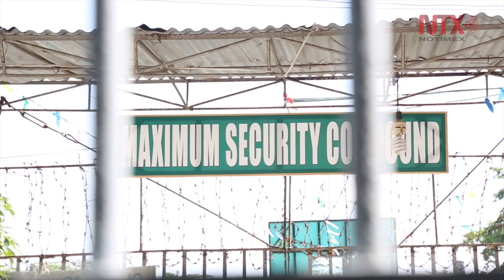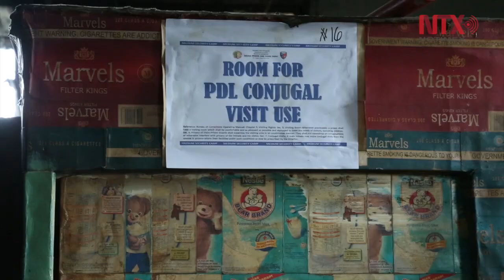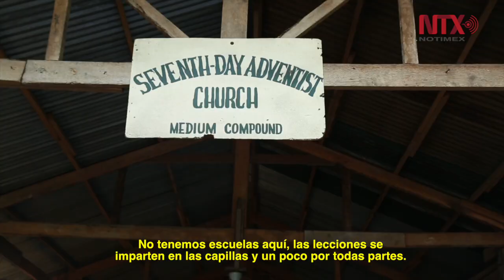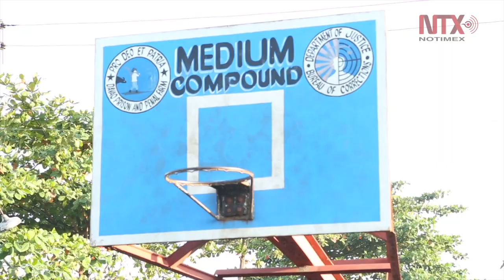Lucha contra las drogas colapsa sistema penitenciario en Filipinas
Las prisiones filipinas nunca habían estado tan hacinadas como en los últimos dos años.